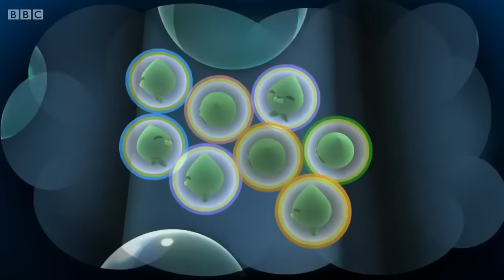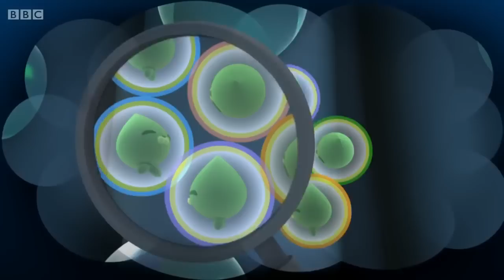BBC: Octonauts Special - The Very Vegimals Christmas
Credit To BBC and Octonauts